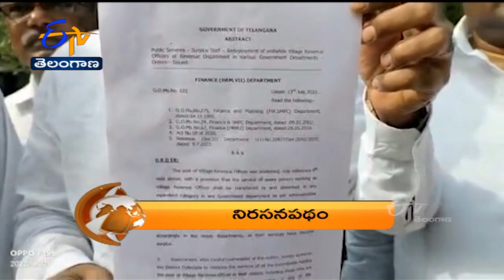8 PM | ETV 360 | News Headlines |1st August 2022 | ETV Telangana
8 PM | ETV 360 | News Headlines |1st August 2022 | ETV Telangana#EtvTelangana